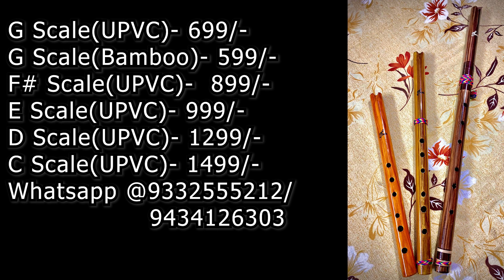All About QUENA | क्वेना बांसुरी के बारे में जानिए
Hello, I'm Spondon.
Detailed review about QUENA, the South American Flute.
What is it? Difference between Indian Bansuri and Quena with sound sample.
Price with a purchase link and many more.